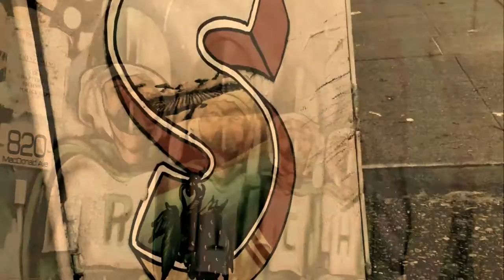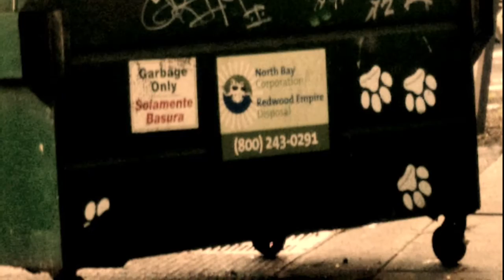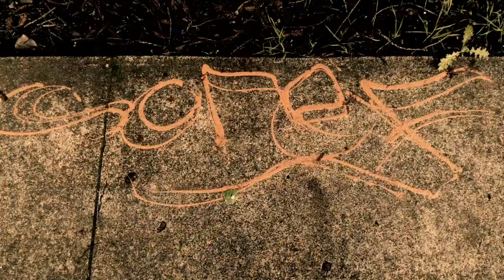Graffiti Santa Rosa and Richmond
By:Jackie Garcia and Elizabeth Maqueda
Song: No One Knows Who We Are by Kaskade